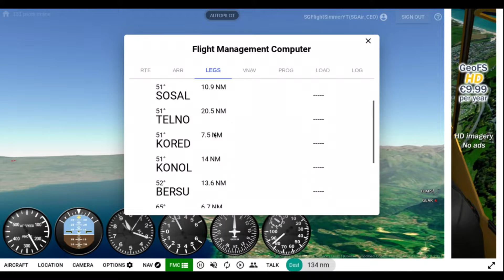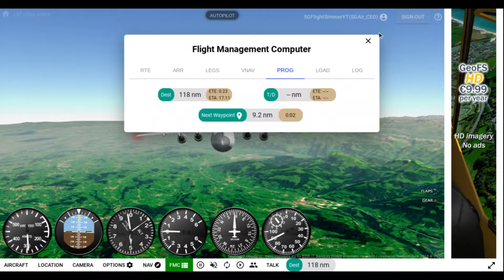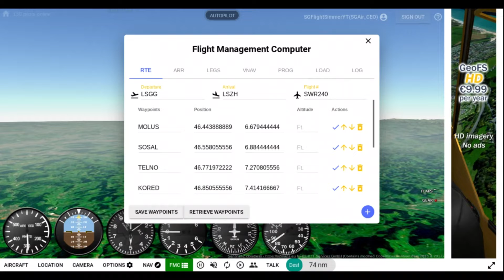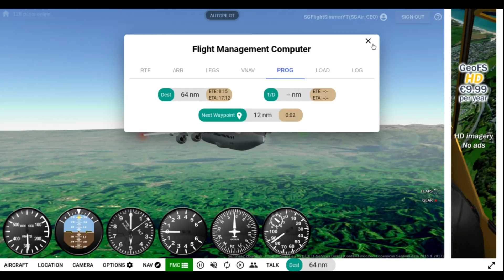GeoFS full flight: Geneva (LSGG) to Zurich (LSZH)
The landing in LSZH was my hardest landing done in GeoFS as a result of LAG
Chromebook specs
Intel(R) Celeron(R) N4120 CPU @ 1.10GHz